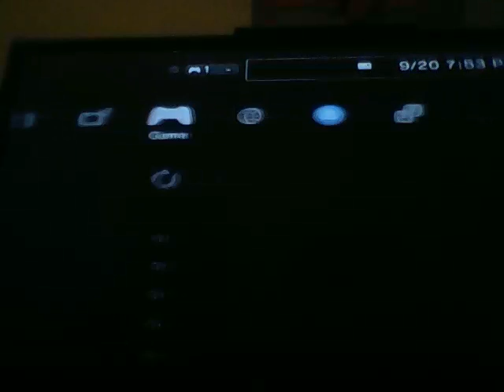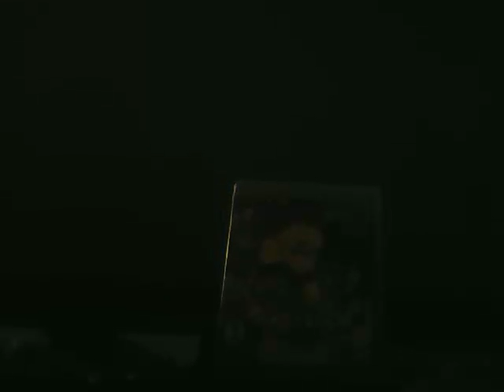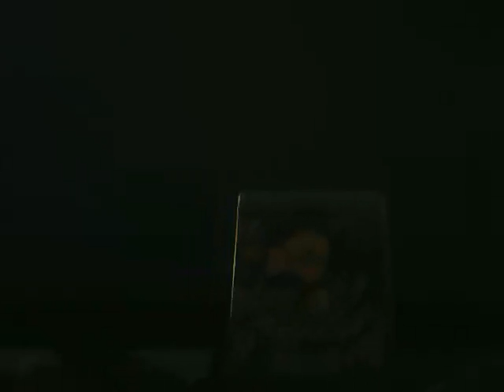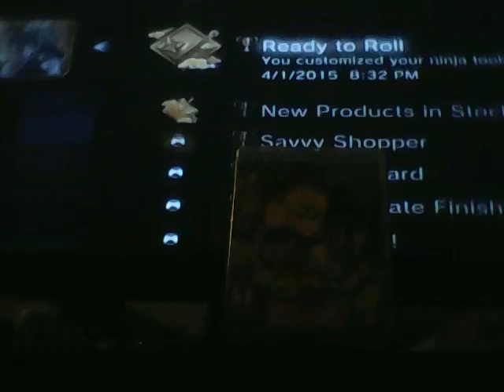Storm 3: the game breaking glitch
The end of the true beginning of the storm 3 play through.